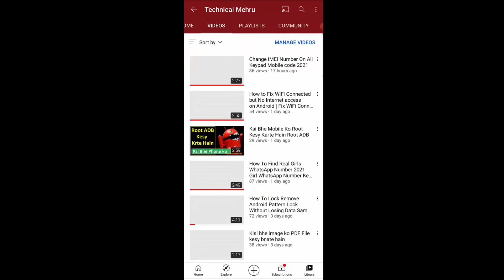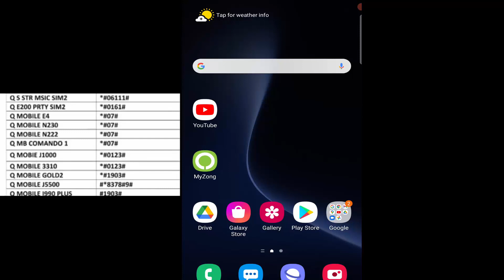Change imei Any Mobile Device Change imei Any VGO Tel Mobile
Vgotel mobile ki imei kesy change karen

ˍˍˍˍˍˍˍˍˍˍˍˍˍˍˍˍˍˍˍˍˍˍˍˍˍˍˍˍˍˍˍˍˍˍˍˍˍˍˍˍˍˍˍˍˍˍˍˍˍˍˍˍˍˍˍˍˍˍˍˍˍˍˍˍˍˍˍˍˍˍˍˍˍˍˍˍˍˍˍˍˍˍˍˍˍˍˍˍˍˍˍˍˍˍˍˍ

ˍˍˍˍˍˍˍˍˍˍˍˍˍˍˍˍˍˍˍˍˍˍˍˍˍˍˍˍˍˍˍˍˍˍˍˍˍˍˍˍˍˍˍˍˍˍˍˍˍˍˍˍˍˍˍˍˍˍˍˍˍˍˍˍˍˍˍˍˍˍˍˍˍˍˍˍˍˍˍˍˍˍˍˍˍˍˍˍˍˍˍˍˍˍˍˍ